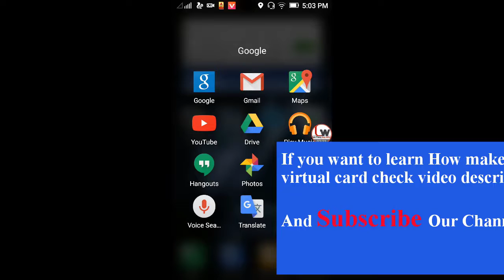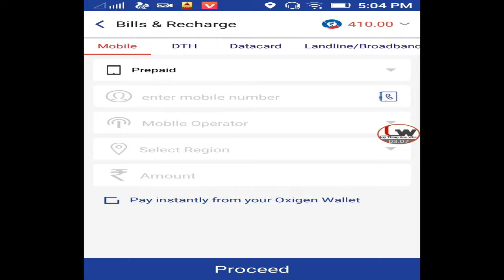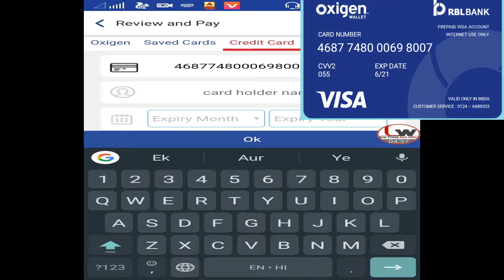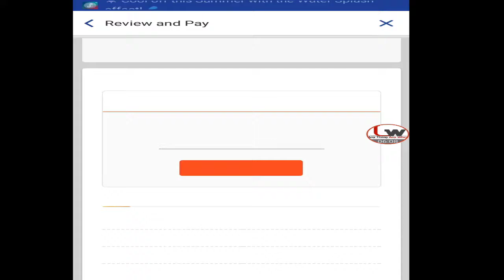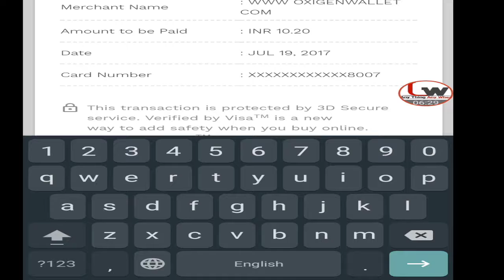How to use Credit Cards (ATM) in Online Payments | How to Mobile recharge with virtual ATM card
hello viewers today we are learn how to use credit card into online payments .yes friends we can do this if you have Any debit card ATM
or any virtual credit card , you can payments various type payment its payment should be online or offline .
virtual card you can make by net banking or other in other wallet app.